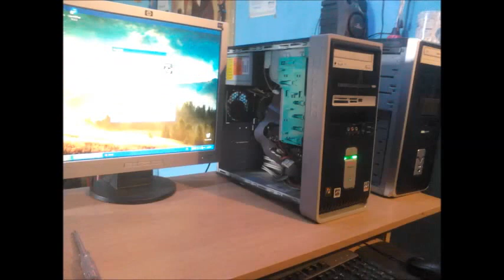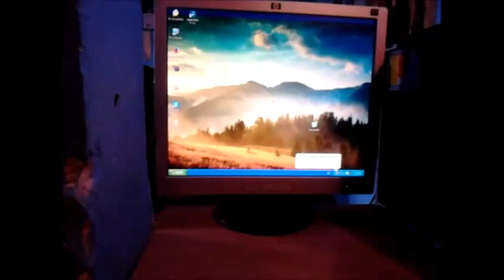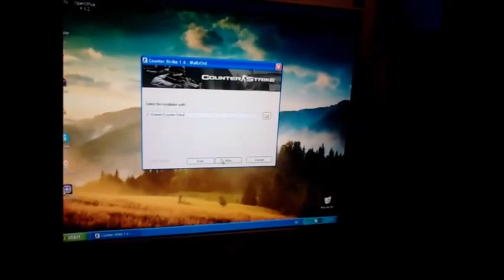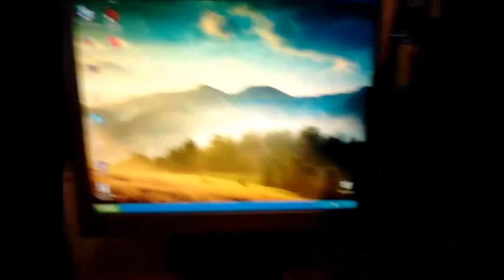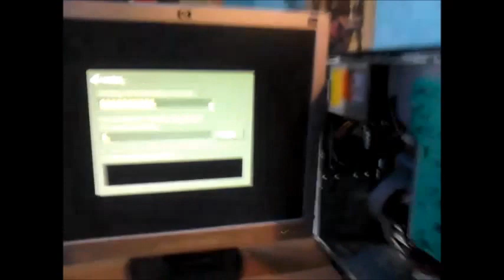20$ PC / AMD Athlon 3200+ / 1 GB RAM / 256 GPU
AMD Athlon 64 3200+  2,0 GHz
1 GB RAM
ATI RADEON XPRESS 200 256 MB
160 GB HDD